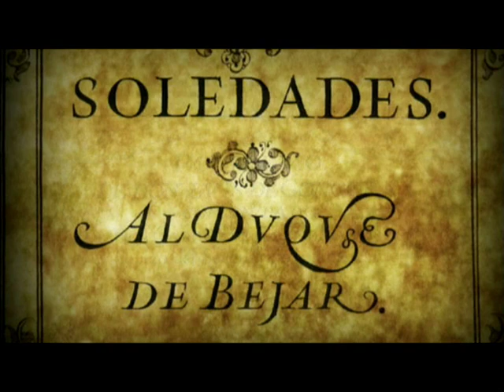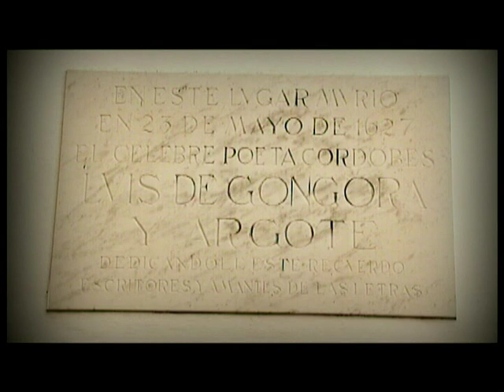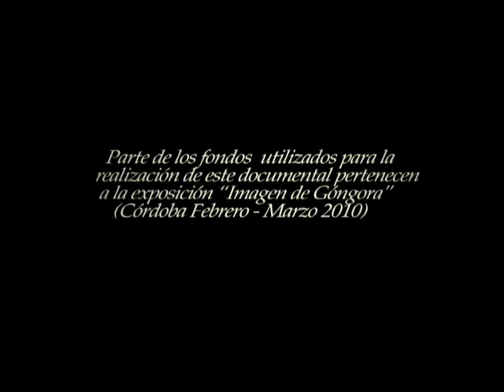Luis de Gongora y Argote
Biografía de Luis de Góngora y Argote, uno de los máximos exponentes de las letras españolas del siglo de Oro,  nacido  en Córdoba en 1561.